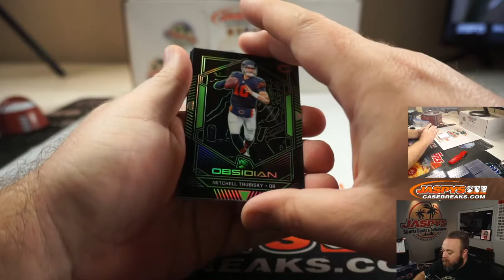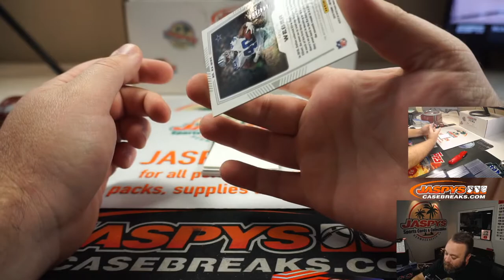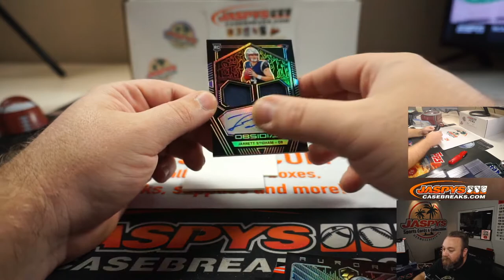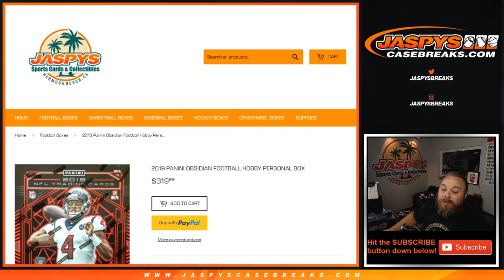W 8/5 - PERSONAL BREAK FOR SCOTT B - 2019 PANINI OBSIDIAN FOOTBALL HOBBY BOX